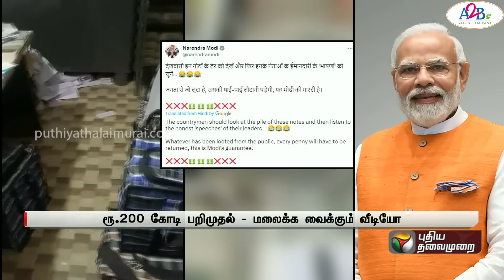IT நடத்திய அதிரடி Raid.. மலைக்க வைக்கும் அளவுக்கு கட்டுக்கட்டாக பணம் | Dhiraj Prasad Sahu | PTT